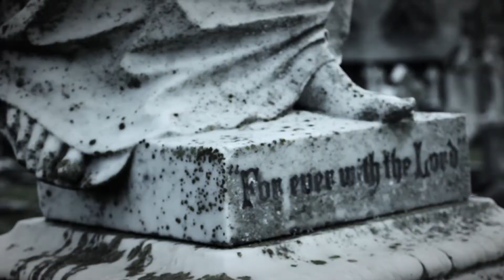Andracca - LIFE THROUGH DEATH - Music Video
Our second music video, to accompany the track "Life through Death" off our most recent EP, "A sermon in the universal language of Suffering".